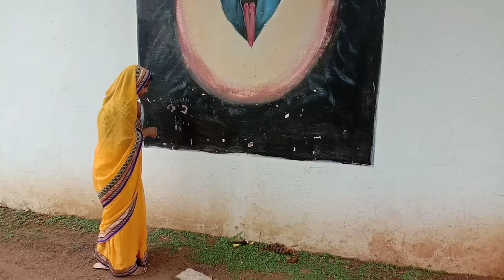My first vlog, आइऐ देखिऐ देवी माँ शीतला माता जी का मंदिर/आप भी दशॕन करें